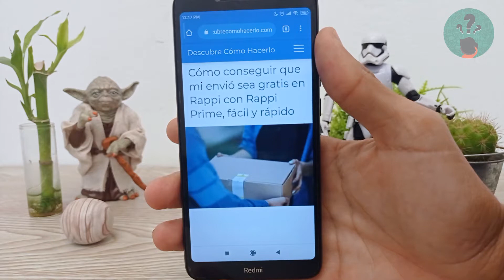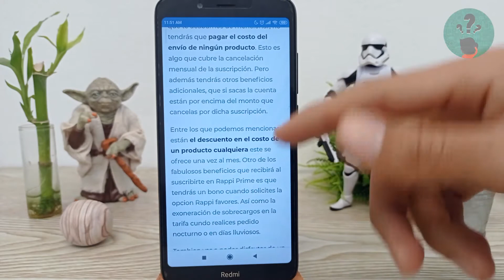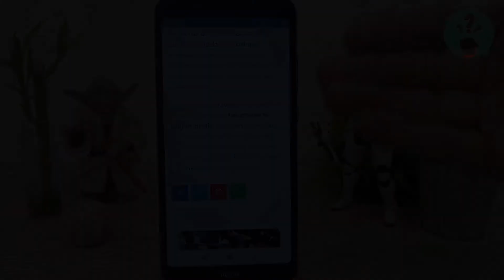Cómo hacer envíos sin coste con Rappi Prime - Fácil y Rápido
En este video descubre Cómo Conseguir que tu Envío sea en Rappi con Rappi Prime. En el Canal Descubre Cómo Hacerlo encontrarás el mejor contenido. ¡No te lo puedes perder!